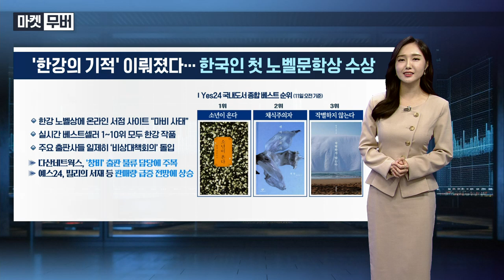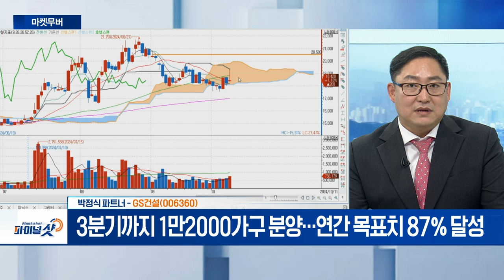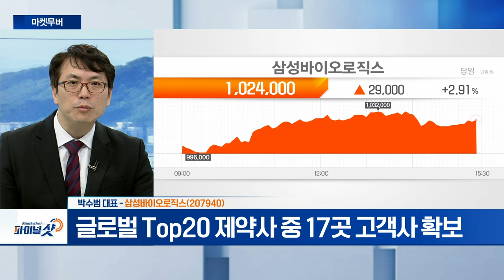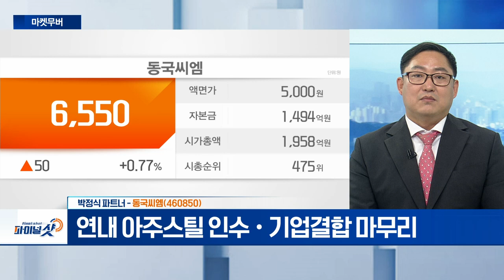GS건설, 삼성바이오로직스, 동국씨엠 | Final Shot (20241011)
- 플랜트사업 부문 내 세계 최고 수준 경쟁력 확보
- 3분기까지 1만2000가구 분양…연간 목표치 87% 달성
- GS엘리베이터 매각 위한 주식 매매계약 체결

- 글로벌 Top20 제약사 중 17곳 고객사 확보
- 일본 최대 바이오클러스터 가입 준비 중

동국씨엠(460850)
- 무해 물질로 분해되는 친환경 컬러강판 보호필름 개발
- 연내 아주스틸 인수·기업결합 마무리
- 기업 인수 후, 컬러강판 업계 1위 탈환